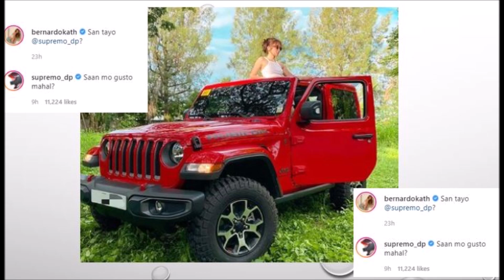MJ LASTIMOSA NA THANK YOU KAY KATHRYN/KATHRYN MAY LAST MINUTE MESSAGE KAY RABIYA MATEO